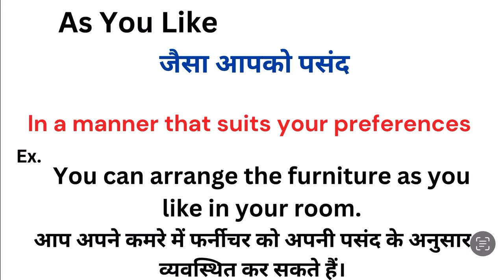As you like meaning in hindi | As you like ka matlab kya hota hai | Word meaning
As you like meaning in hindi
As you like ka matlab kya hota hai
english to hindi
word meaning
what is as you like
As you like हिंदी अर्थ